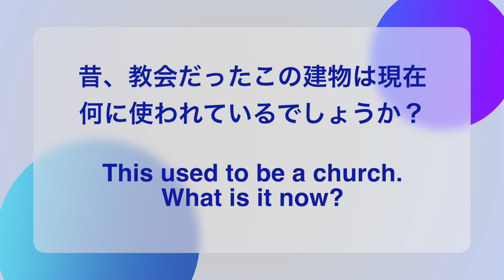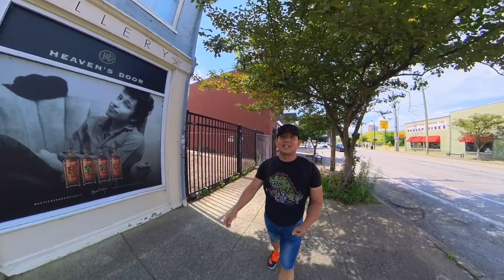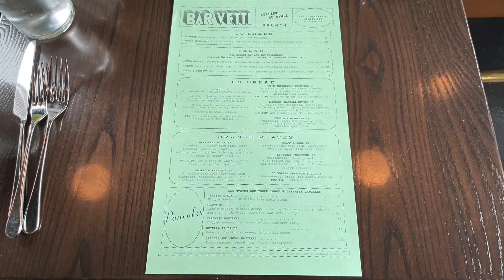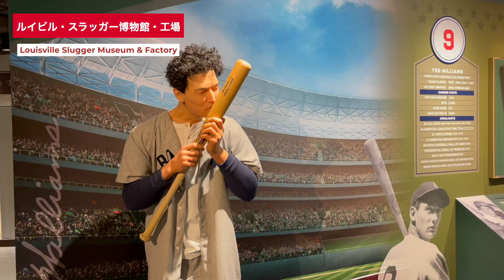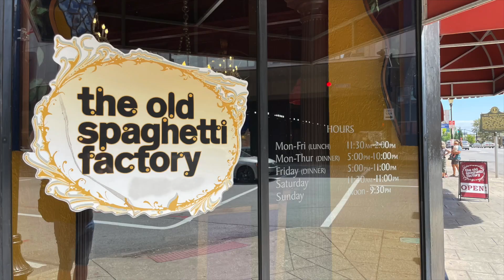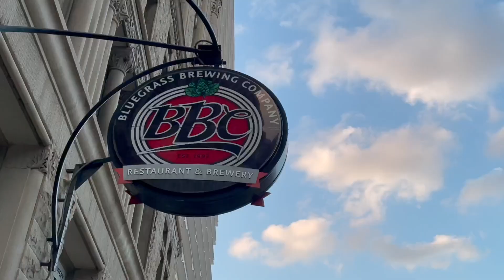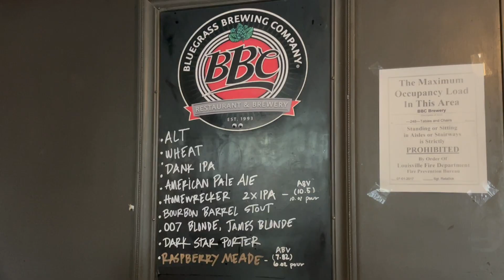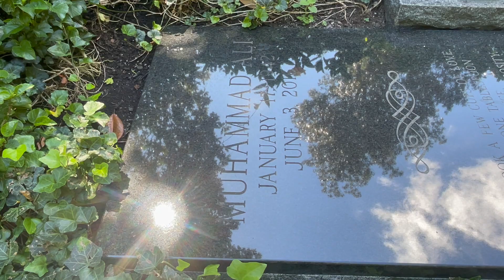ルイビル市観光（ケンタッキー州）日本語ほぼ完全ガイド これだけは見ておきたい観光ポイント集 What to do and what to see in Louisville, Kentucky!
アメリカ旅行のケンタッキー州シリーズの今回は州で一番大きな都市、ルイビル市の観光動画になります。今回は街歩きの動画をたくさん入れて皆さんに散歩しているような感じになってもらえればいいなと思っています。

I visited many attractions in Louisville, KY, USA, in August, 2023. I like to share my wonderful experiences with you in this video. I hope you'll like it.